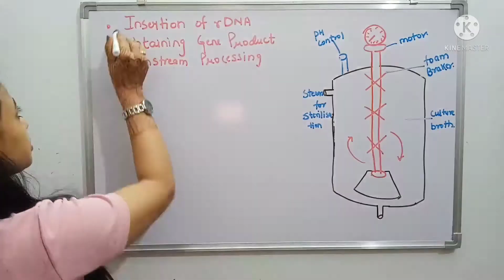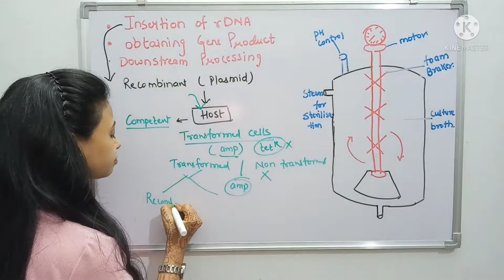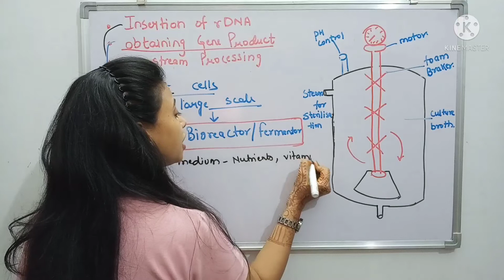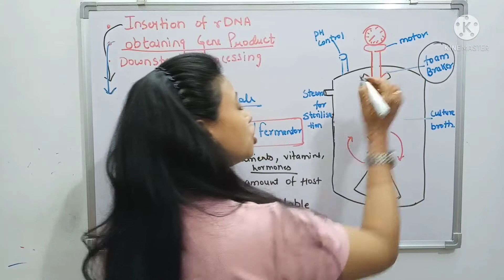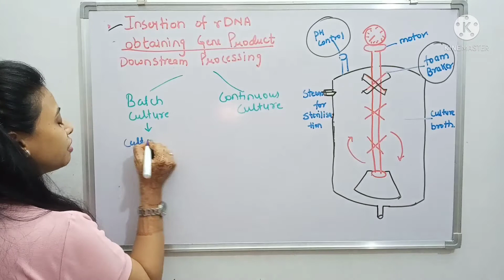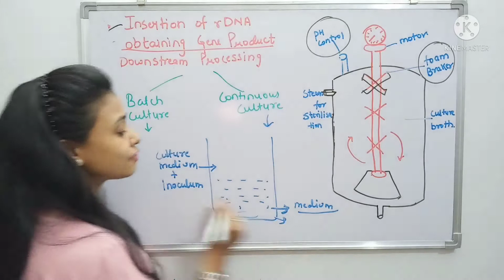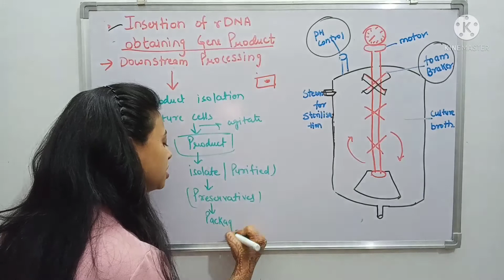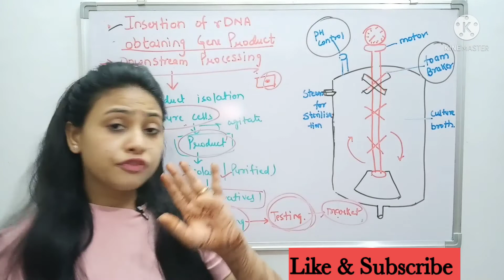Bioreactor | Downstream Processing | Biotechnology : Principles and Processes|Class 12 Biology/NEET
Recombinant DNA Technology is completed in 6 steps. In this lecture we will discuss last 3 steps of recombinant DNA Technology, which are following -
• Insertion of rDNA / Recombination
• Obtaining Gene product / Bioreactor
• Downstream Processing